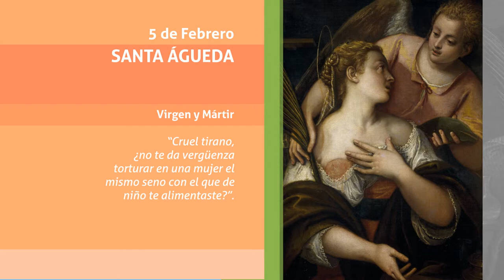SANTORAL HD 5 DE FEBRERO Santa Águeda